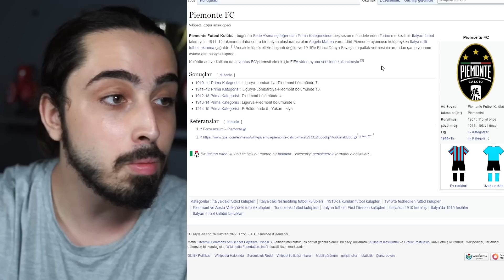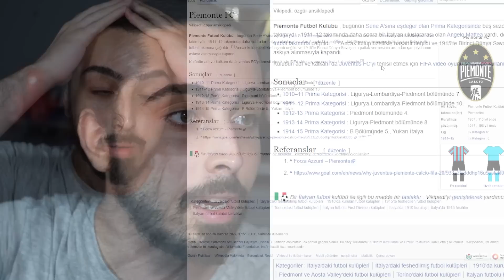BU TAKIM SENEYE SİLİNİYOR! SON KEZ REBUILD YAPTIM! // FIFA 22 KARİYER MODU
FIFA 22 kariyer modunda Piemonte Calcio ile rebuild yaptık! Juventus yerine eklenen bu takım aslında yıllar önce savaş yüzünden kapanan gerçek bir takımmış. Zamanında EA, Juventus lisanslarını kaybedince Piemonte Calcio takımının ismini ve logosunu Juve yerine kullandı. Aradan geçen 3 yılın ardından bu takım seneye oyundan siliniyor. EA Sports Juventus lisanslarını geri aldığı için Piemonte Calcia FIFA 23 oyununda yer almayacak. Bu yüzden bu özel takımla son kez rebuild yapıyoruz